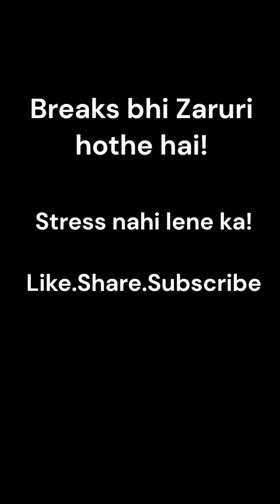Breaks bhi zaruri hote hai!